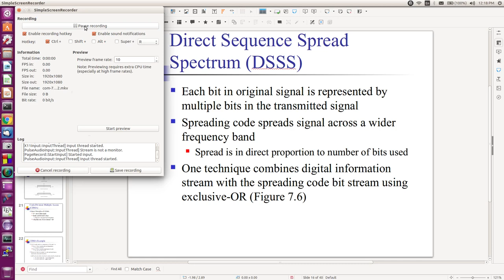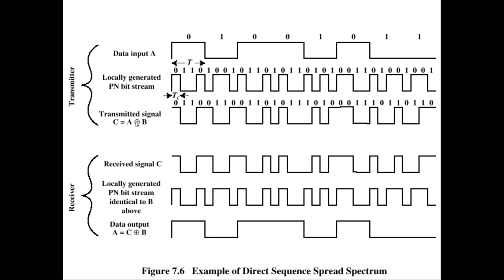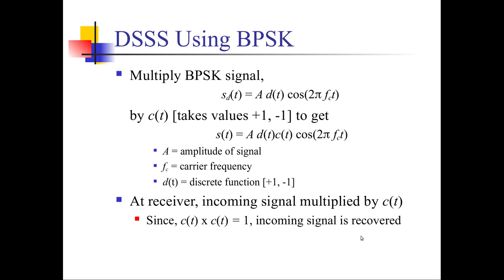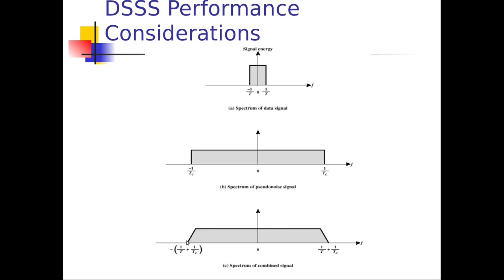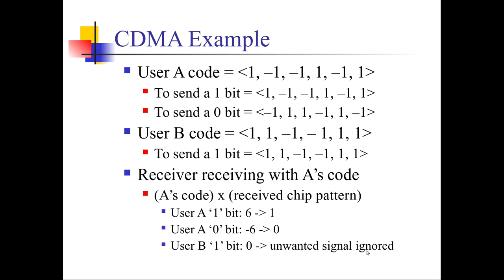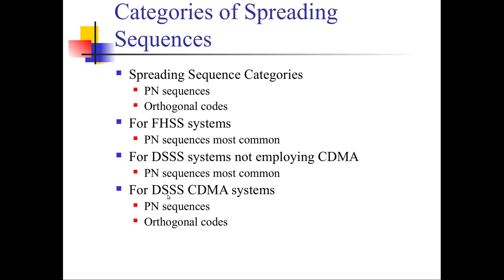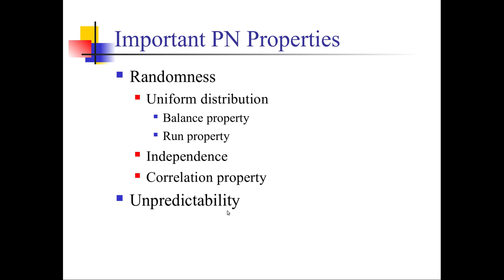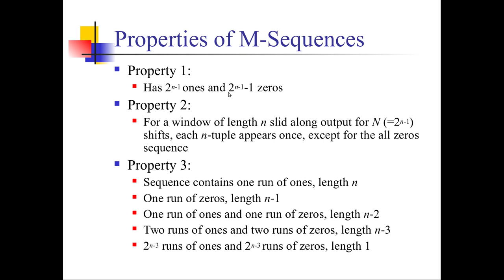الاتصالات والشبكات اللاسلكية-21: Direct Sequence Spread Spectrum DSSS and CDMA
يتناول هذا الفيديو المواضيع التالية
Direct Sequence Spread Spectrum DSSS
Code Division Multiple Access CDMA
مع امثلة عنها
وغيرها من المواضيع الاخرى
متابعة شيقة وانتظروا المزيد